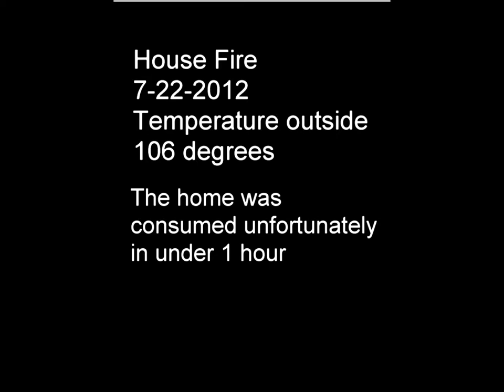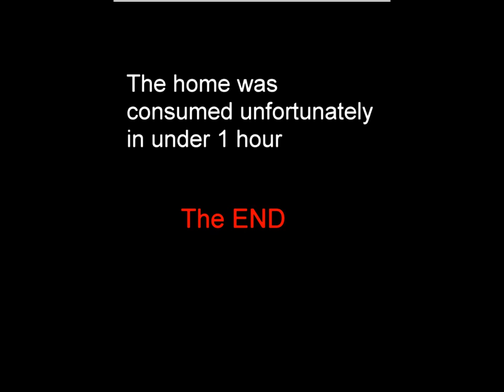Home engulfed in flames + it was 106 degrees outside Extreme heat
House burns in less than an hour. Fire fghters were battling the fire plus the heat of the day 106 degree's.Fire originated from a gas grill on a wooden deck. I didn't intend on videoing the fire. I don't thrive on people's loses. No one was injured physically, but the memorys of a lifetime in the home are lost. Check your smoke and fire detectors. It's always a good time to buy a fire extinguisher.